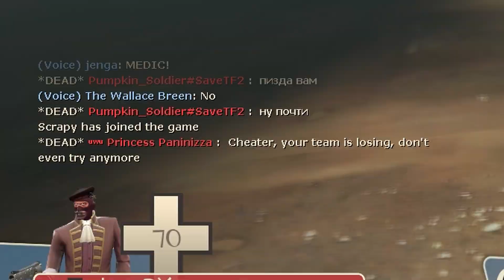TF2: Scout is blatant dirty rat cheater!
At the time when scout uses doublebarrel-hacks to get advantage. This is 100% hacking prove right there.